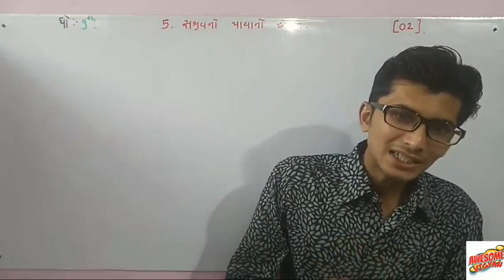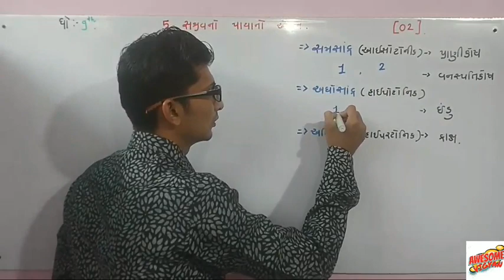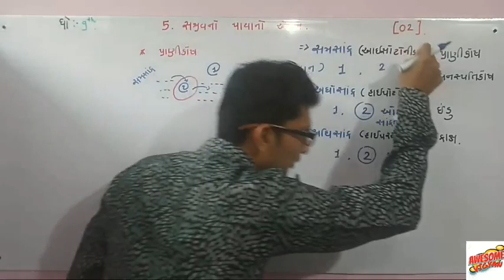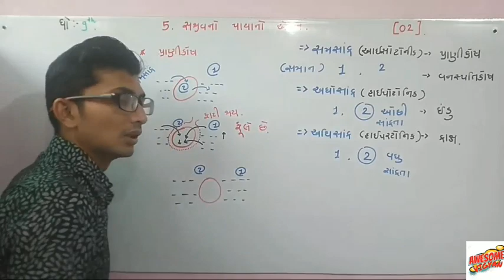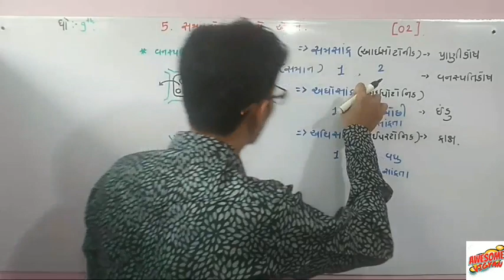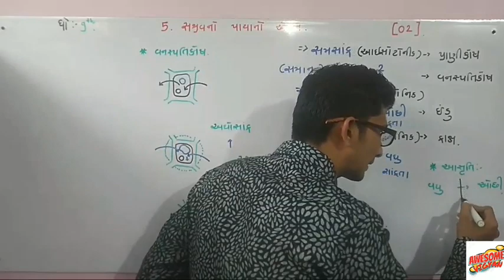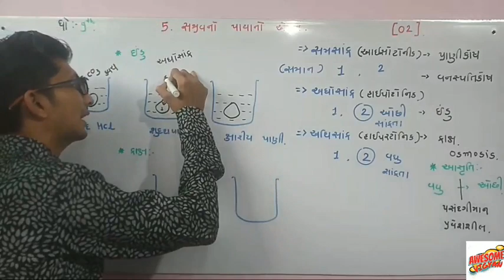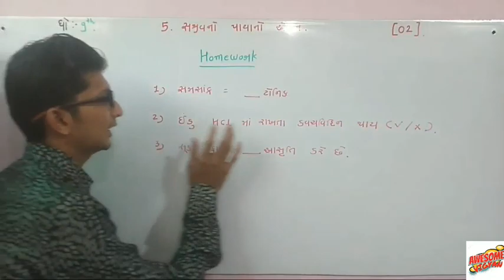5.સજીવનો પાયાનો એકમ |part 2